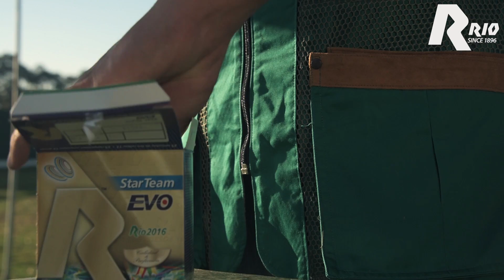Cartuchos RIO Star Team EVO por Manuel Vieira da Silva Pai e Filho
A RIO é a marca internacional mais conceituada de cartuchos, fundada em 1896. O RIO Star Team EVO é o cartucho de competição topo de gama, tem vindo a conquistar um extraordinário palmarés pelas várias modalidades a nível nacional e internacional. Desenvolvido com a colaboração de alguns dos melhores atiradores do mundo, garante a distinção nos campos de tiro. Disponível em 24g, 28g e 32g.

Para mais informações, visite um dos nossos revendedores de norte a sul do país, incluindo Madeira e Açores: